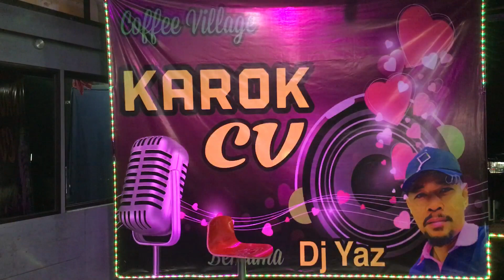Cinta tiga segi & Jali jali - Cover by Nilam Sari